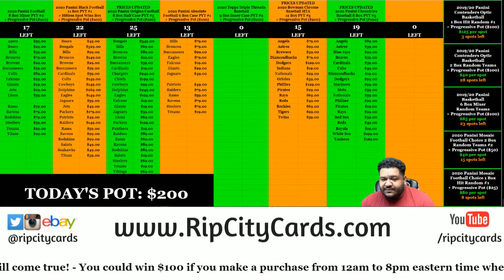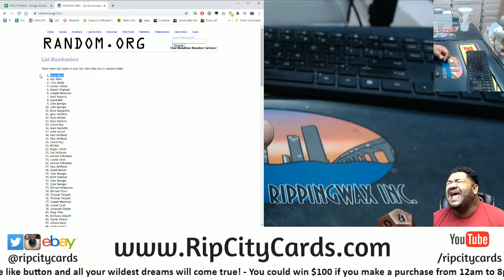$300 Daily Giveaway! (10/7)